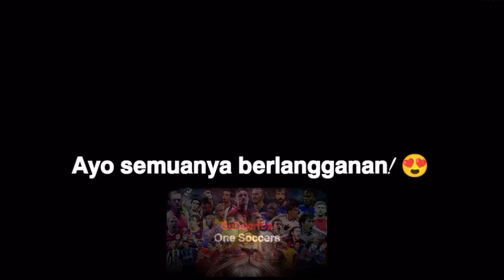Top Goal Terbaik Sepanjang Sejarah